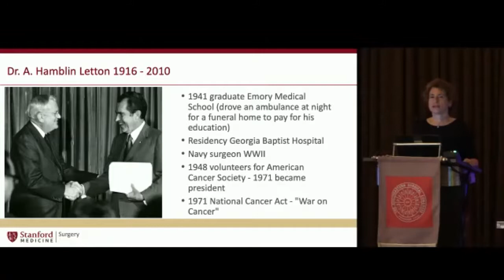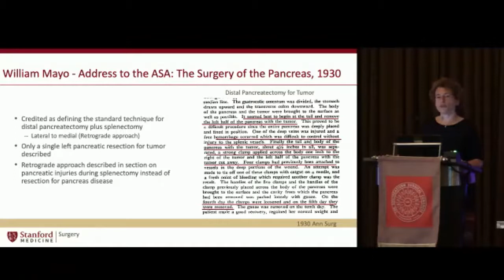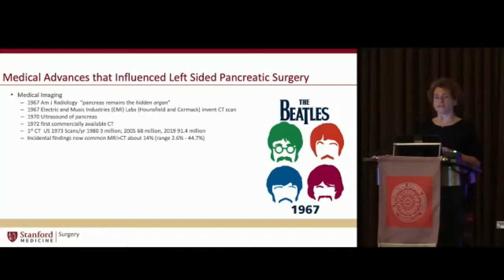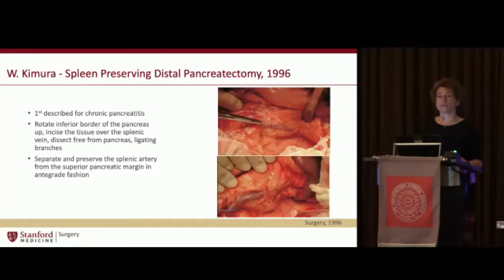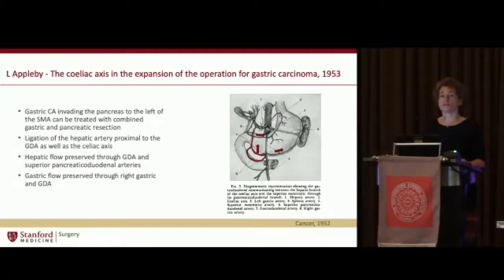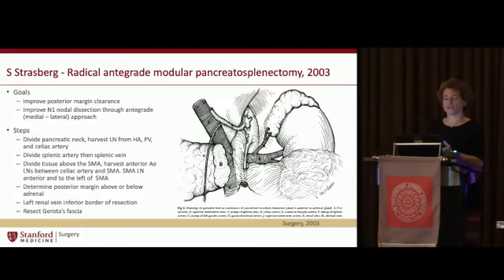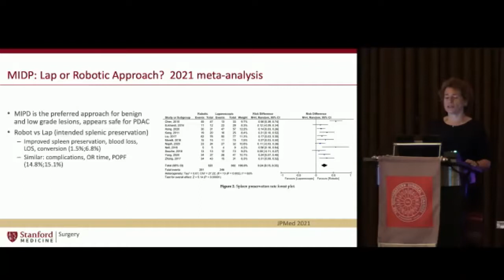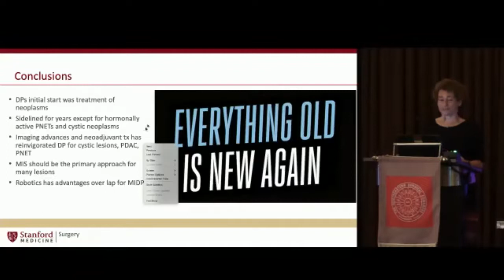A Hamblin Letton Lecture Dr Wren